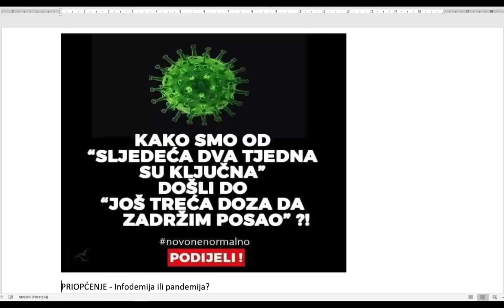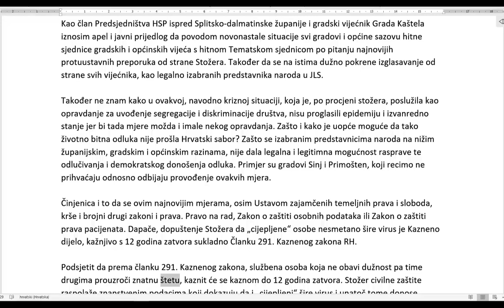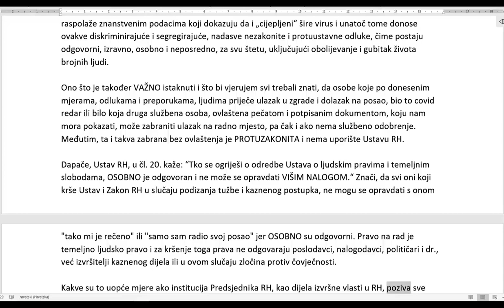Priopćenje za javnost Željana Jurlina ( 16. 11. 2021.)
Priopćenje za javnost gradskog vijećnika grada Kaštela, Željan Jurlin 16. studenog 2021.